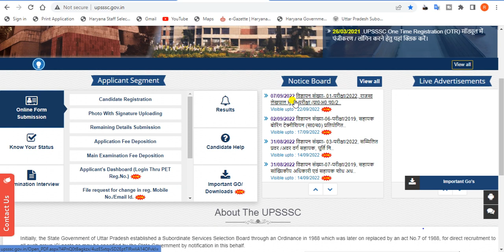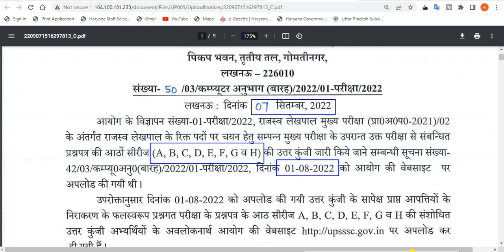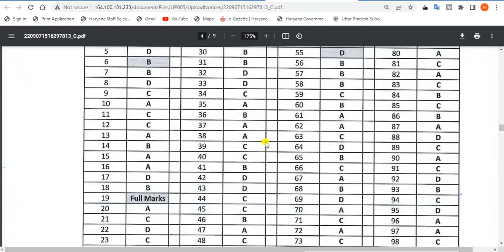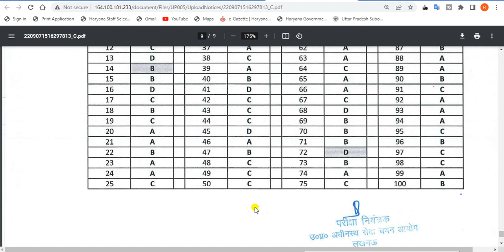UPSSSC revenue accountant Main Exam final Answer Key 2022.राजस्व लेखपाल संशोधित उत्तर कुंजी.Lekhapal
In this video, we'll discuss the UPSSSC revenue accountant Final answer key 2022. . It's an amazing opportunity for all Indian candidates to get a government job .

TAGS.